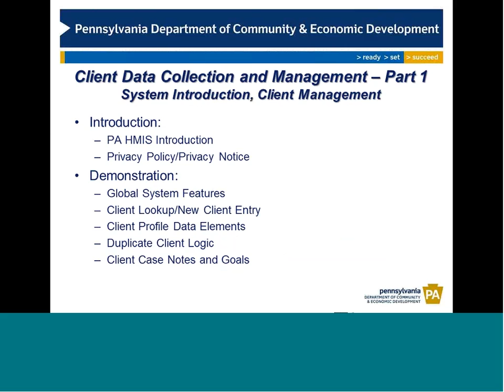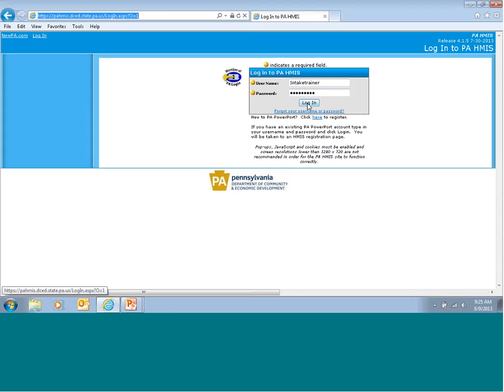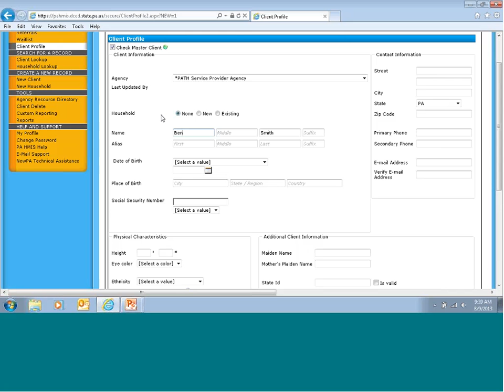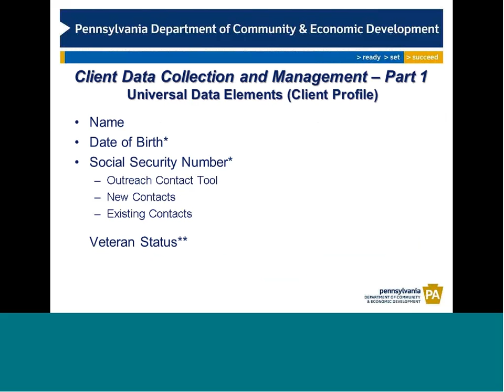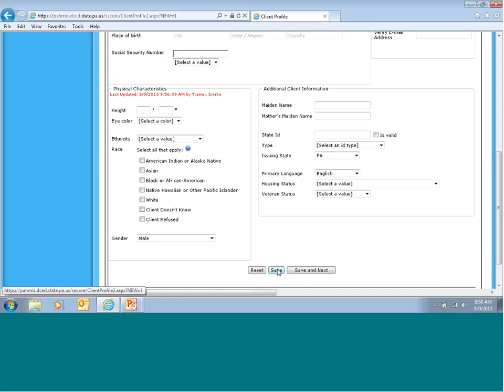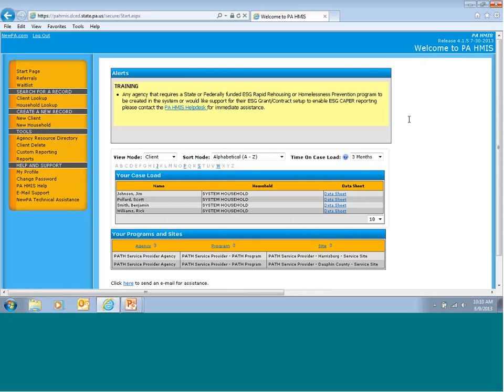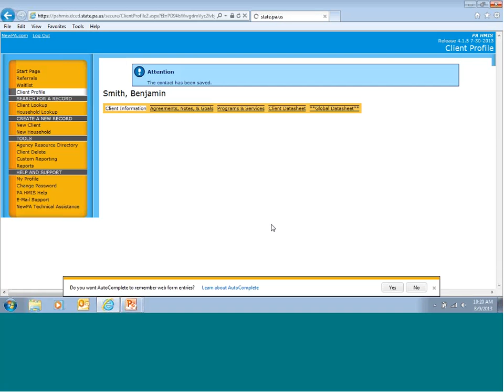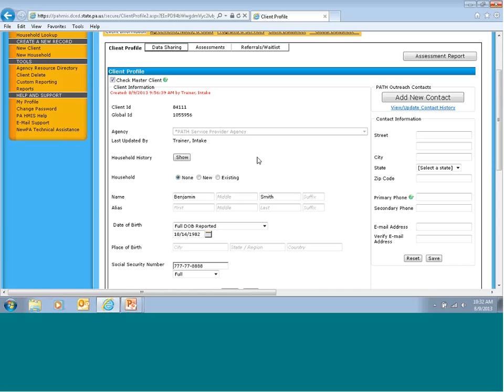PA HMIS PATH Live Training Part I System Introduction, Client Profiles and Outreach Contacts)